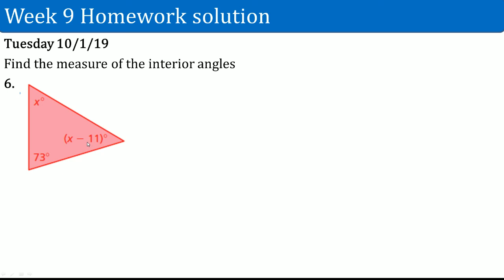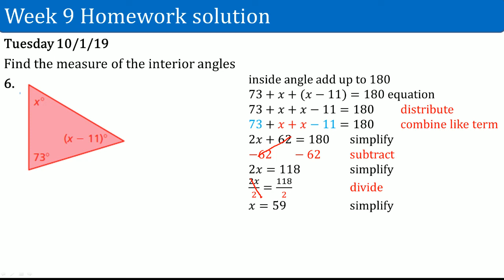Math 8 Week 9 10/01/19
Homework solution